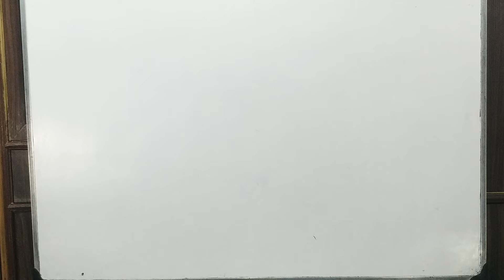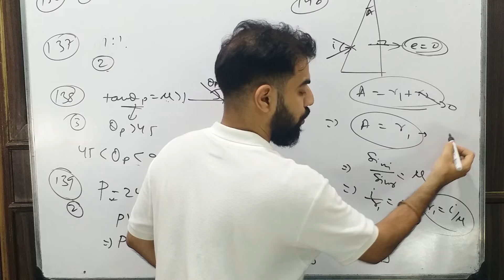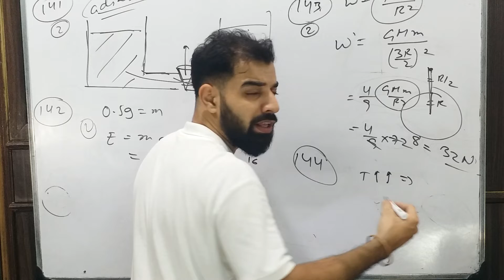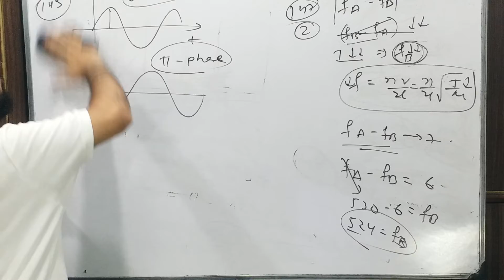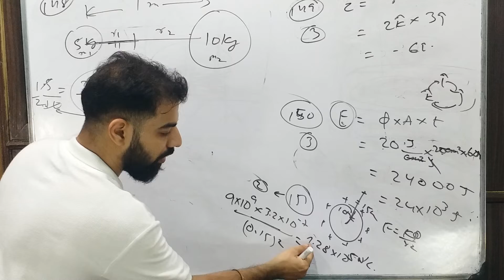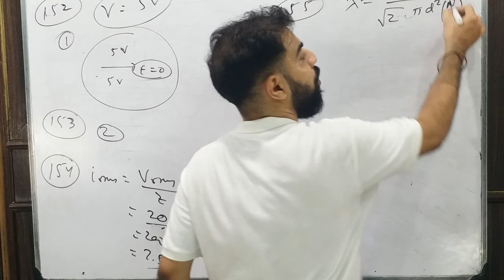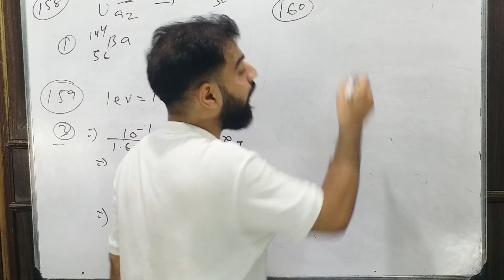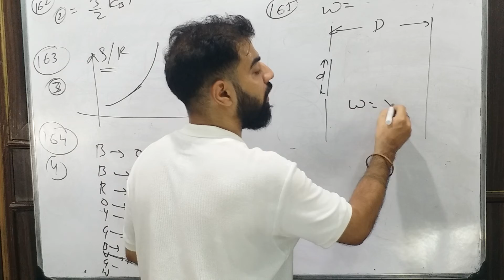NEET 2020: PHYSICS Paper Analysis & Discussion | Answer Keys | Expected Cutoff | Mohit Bhatia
NEET 2020 Paper Answer Key |  NEET Preparation | MOHIT BHATIA | Hope everyone will clear their Exam. In this session, Will discuss the NEET 2020 PHYSICS Questions so that it will help us to check out the answers. NEET 2020 Paper Discussion | NEET PHYSICS Discussion | NEET 2020

▶️ Factors determining cut-off

– Number of candidates appeared for test

– Total seats available

– Difficulty level of the NEET exam

– Reservation criteria among others

– NEET 2020 cut-off – percentile vs marks

▶️ NEET 2020 cut-off for admission

The admission cut-off for NEET exam is the last rank and its corresponding marks at which the admission to particular college and category is granted. NEET cut-off is considered for admission to following seats:

– 15 per cent All India Quota (AIQ) seats in government colleges

– 85 per cent state quota seats in government colleges

– Deemed and central universities

– ESIC and AFMC

– Private institutes

– 15 AIIMS and two JIPMER institutions

On the basis of merit list prepared, the Medical Counselling Committee (MCC) will conduct counselling for admission to 15 per cent AIQ, all deemed/central universities, ESIC and AFMS institutes, AIIMS and JIPMER institutions. While the state counselling committees will organise NEET counselling session for granting admission to 85 per cent state quota seats and private colleges in the state.